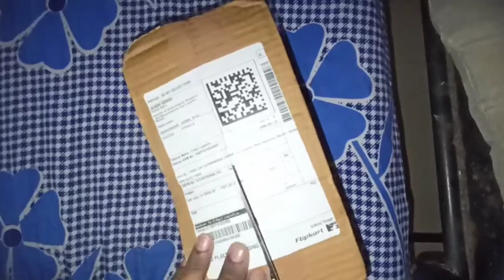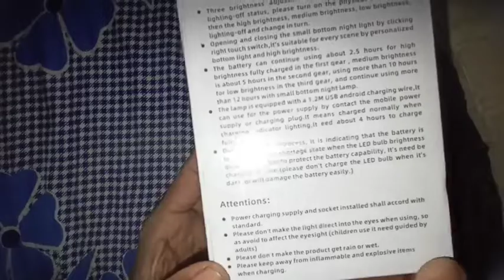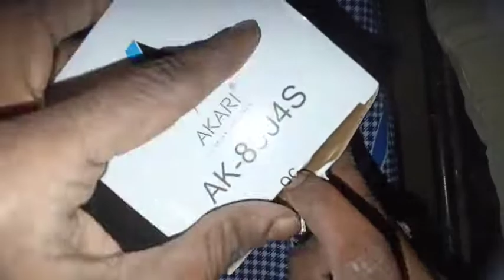LED Study Lamp for students unboxing review || First impression classic view in telugu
buy in flipkart
Take a look at this FIRSTLIKE LED Touch Desk Lamp with Night Lamp, Eye Protection Light Stand and Touch On/Off Switch For Study, Decorative, Office Use Table Lamp Study Lamp on Flipkart